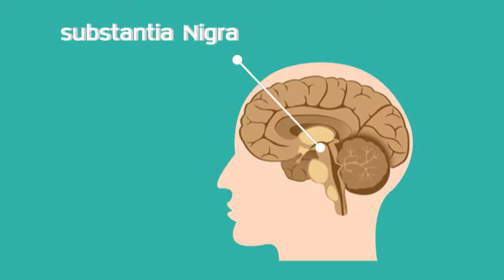ทำด้วยใจ...เพื่อแผ่นดิน 5 กรกฎาคม 2562 [วชิรพยาบาล : โรคพาร์กินสัน]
“โรคพาร์กินสัน” เป็นโรคความเสื่อมอย่างช้า ๆ ของสมอง ที่พบได้บ่อยในผู้สูงอายุ ซึ่งปัจจุบันยังไม่มีวิธีการรักษาให้หายขาด แต่หากได้รับการวินิจฉัยโรคและรับการดูแลแต่เนิ่น ๆ จากแพทย์ผู้เชี่ยวชาญจะสามารถช่วยชะลออาการของโรค ไม่เพียงทำให้ผู้ป่วยมีคุณภาพชีวิตที่ดีขึ้นเท่านั้น ผู้ป่วยยังสามารถช่วยเหลือตัวเองได้นานยิ่งขึ้น

          ในทางพยาธิสภาพ “โรคพาร์กินสัน”  เป็นโรคที่เกิดจากความเสื่อมของสมองและระบบประสาทซึ่งพบเป็นอันดับที่ 2 รองจากโรคอัลไซเมอร์ โดยมีสถิติผู้ป่วยเป็น “โรคพาร์กินสัน” ทั่วโลกอยู่ที่ประมาณร้อยละ 1 ในผู้ที่อายุเกิน 65 ปี
           สำหรับประเทศไทย จากการเก็บรวบรวมสถิติการเกิดโรค จากสภากาชาดไทย พบว่า การเกิดโรคพาร์กินสันอยู่ที่ 425 คน ต่อประชากร 100,000 คน